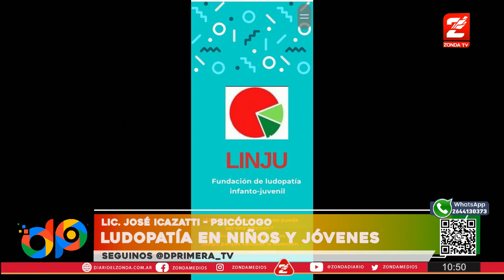José Icazatti, psicólogo: ludopatía infanto-juvenil